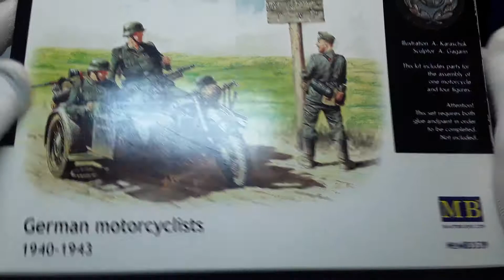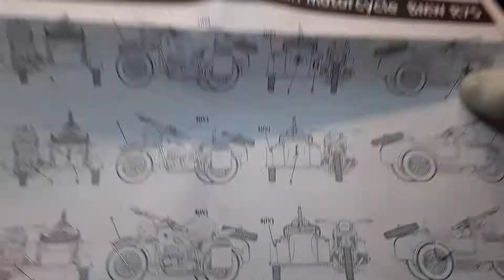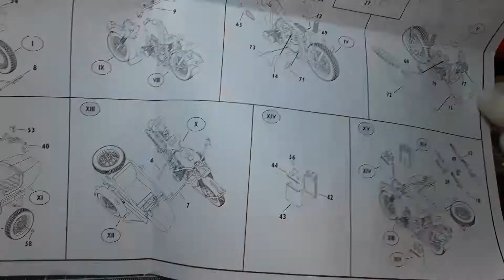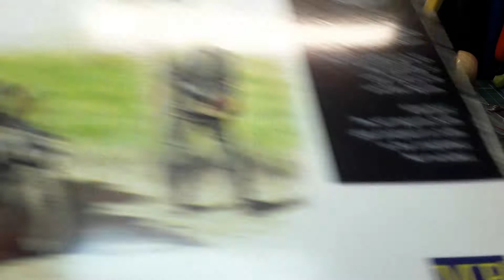набор Master Box 3539 German motorcyclists, 1940-1943